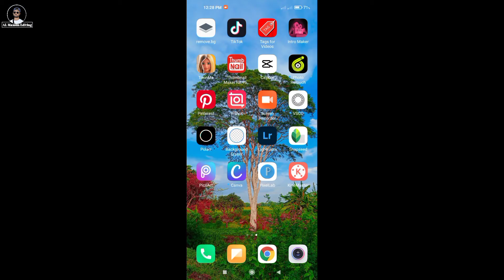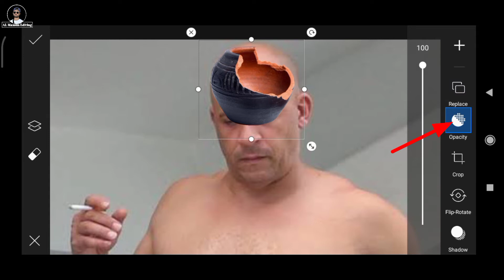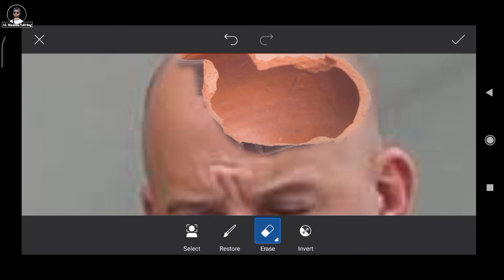মাথার টাক ফাটা এডিটিং / picsart editing / টাক মাথা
Description : .